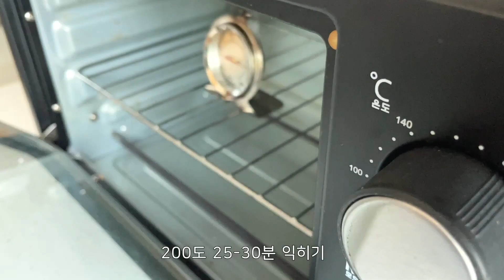건강하고 맛도 있는 당근당근 파스타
=재료=
1cup= 250ml
1tablespoon(tbsp)= 15ml
1teaspoon(tsp)=5ml
4인기준
340 g 파스타면
244 g 당근 다듬어 ¼ 모양으로 자른다
1개 양파 4등분 자르기
4알 통마늘 껍질째
2 tablespoons 올리브유
1 cup 채소육수
1 cup 면수
¼ teaspoon 소금
¼ teaspoon 화이트후추
⅛ teaspoon 카이엔페퍼